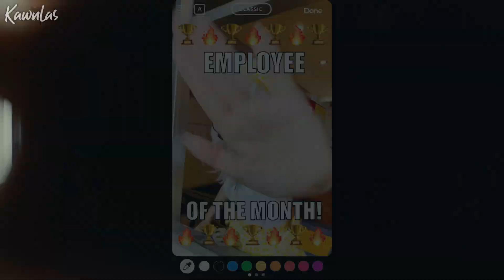Jeon Soyeon - BEAM BEAM / Arabic sub | أغنية جون سويون / مترجمة + النطق